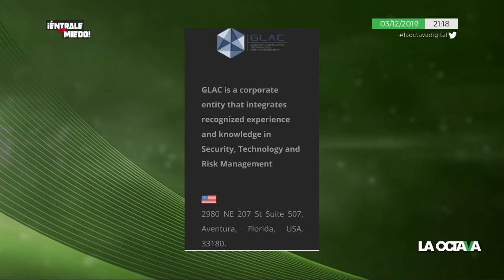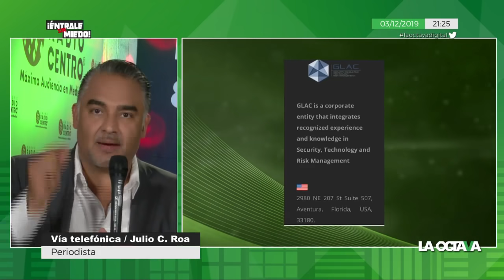GENARO GARCÍA LUNA AL DESCUBIERTO: ¿con qué lana compró sus LUJOS EN FLORIDA?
Julio C. Roa, reportero independiente, habla sobre las propiedades de Genaro García Luna, el secretario de Seguridad Pública en el sexenio de Felipe Calderón.